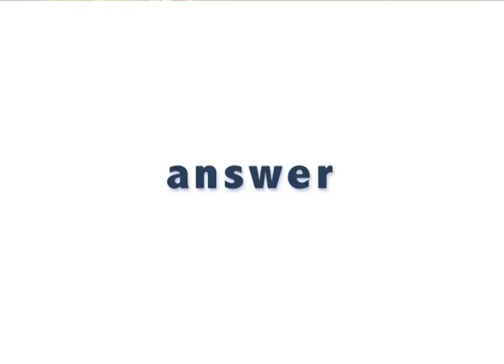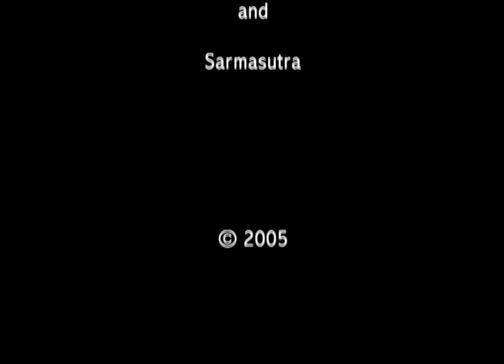Expressive Gesture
Alternatives to realism. Gestures carry messages, very often unintentionally. In performance, one can say, expressive gestures reflect the person's inner emotional or mental state. They are non descriptive, non-illustrative and non-narrative yet far from abstract. Dramatic, meaningful, intriguing and moving - expressive gestures are the most powerful communicators between the performer and the audience.
This communication can slip with ease onto a subconscious level: instead of "word processing", the meaning of the non-verbal message bypasses the mind and the spectator absorbs directly what she/he sees. The shape, direction, dynamics and emotional charge of the gesture of the performer will trigger associations, long lost memories, and emotions stored in the unconscious of the spectator. Some kind of non-linguistic truth - otherwise inaccessible and inexpressible - of the unconscious might surface.
The focus of the film is on GESTURES and their ""imaginative"" application in non-realistic performance. Kriszta Doczy, theatre practitioner and lecturer has been involved in physical performance throughout decades and across continents. The video focuses on gestures with the special emphasis on imagination. The film is the first of a series planned to explore the physical aspects of performance. ""Imagination is what makes the difference; between ordinary and extraordinary and between average and fascinating.."- KD